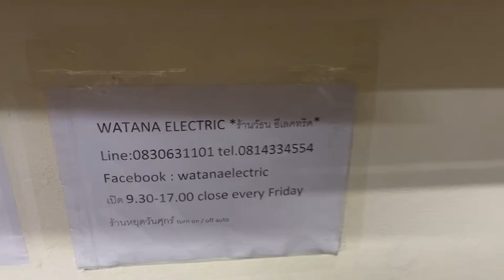110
*ลดราคา 1000.-*
CANTON LE110 ลำโพงเสียงดีBRANDดังจากเยอรมัน *สีเชอร์รี่* ฟังเพลงเสียงดีสุดยอดเกินราคา ใช้งานเหมือนใหม่ เจ้าของส่งมาฝากขายหน้าร้านถูกๆเพียง 3200.-เท่านั้น*ลดเพิ่ม1000.- เหลือเพียง 2200.-เท่านั้น
*ตู้มีตำหนิจากการขนส่ง ไม่เกี่ยวกับระบบเสียง*
Details
Dimensions  19 × 30 × 9 cm
Production Country
Germany
Configuration
Passive
Position
Wall
Speaker Type
Closed
Number of ways
2
Nominal Impedance
8 Ohm
Minimum Impedance (Ohm)
Minimum response (HZ)
45 Hz
Maximum response (HZ)
30.000 Hz
Sensitivity (dB)
85 dB
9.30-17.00น.(นอกเวลาฝากข้อความ)